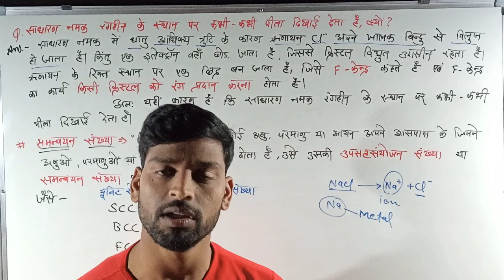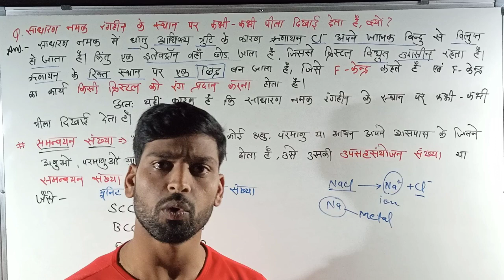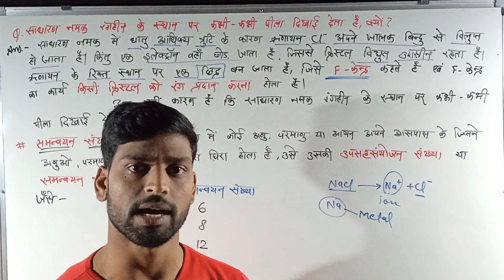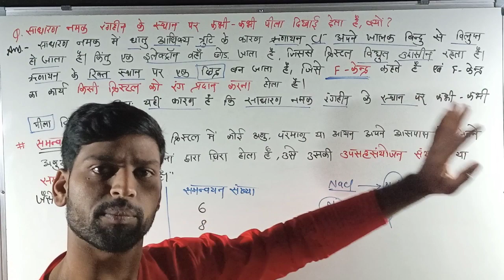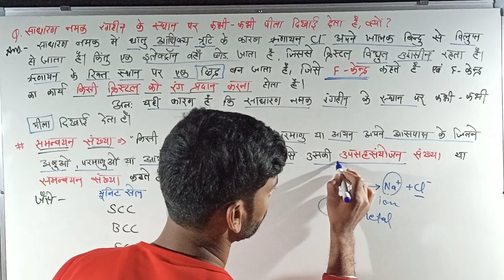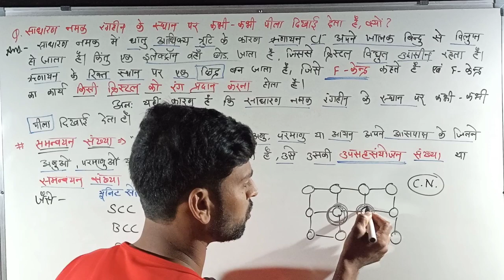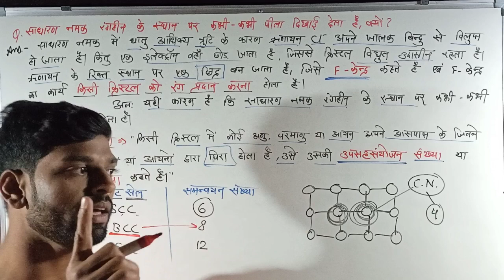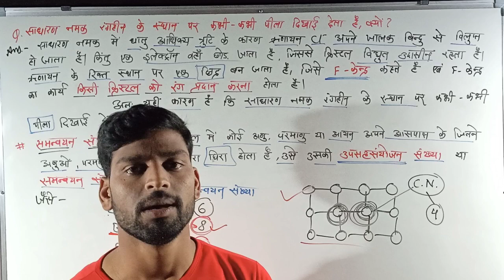।।साधारण नमक रंगहीन के स्थान पर कभी-कभी पीला क्यो दिखाई देता है।।समन्वयन संख्या किसे कहते है।।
।।साधारण नमक रंगहीन के स्थान पर कभी-कभी पीला क्यो दिखाई देता है।।समन्वयन संख्या किसे कहते है।।चुटकियों में होगा याद।।By Atal Patidar।।

 Why common salt sometimes appears yellow instead of colourless in hindi
coordination number in hindi
sadharan namak rangheen ke sthan par kbhi kbhi peela dikhai deta hain in hindi
sadharan namak rangheen ke sthan par kbhi kbhi peela dikhai deta hain class 12 chemistry
samnvayan sankhya in hindi
samnvayan sankhya class 12 chemistry

 साधारण नमक रंगहीन के स्थान पर कभी-कभी पीला क्यो दिखाई देता है
साधारण नमक रंगहीन के स्थान पर कभी-कभी पीला क्यो दिखाई देता है क्लास 12 केमिस्ट्री
साधारण नमक रंगहीन के स्थान पर कभी-कभी पीला क्यो दिखाई देता है इन हिंदी
समन्वयन संख्या किसे कहते है
समन्वयन संख्या क्या है

Hello Everyone,,,

So,,,,,

Is Video Me Ham Padhenge Why Common Salt Sometimes Appears Yellow Instead Of Colourless. And Coordination Number Ke Bare Me.

@Why common salt sometimes appears yellow instead of colourless 12th chemistry
@Why common salt sometimes appears yellow instead of colourless physics wallah
@Why common salt sometimes appears yellow instead of colourless arvind arora
@Why common salt sometimes appears yellow instead of colourless class 12th chemistry
@sadharan namak rangheen ke sthan par kbhi kbhi peela dikhai deta hain atal patidar
@sadharan namak rangheen ke sthan par kbhi kbhi peela dikhai deta hain vikram singh
 @sadharan namak rangheen ke sthan par kbhi kbhi peela dikhai deta hain ashish singh
@sadharan namak rangheen ke sthan par kbhi kbhi peela dikhai deta hain class 12th chemistry
@samanvayan sankhya online chemistry
@samanvayan sankhya atalpatidar
@samanvayan sankhya in hindi
@samanvayan sankhya class 12
@samanvayan sankhya chemistry